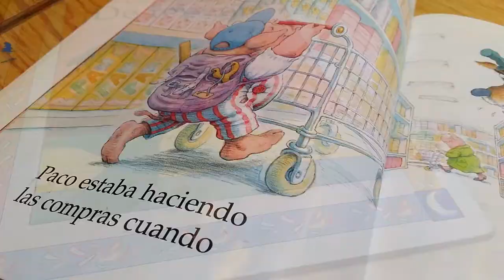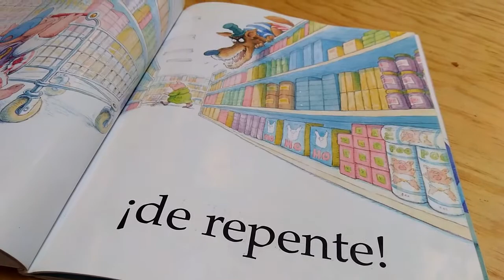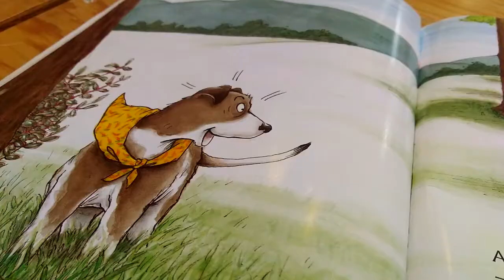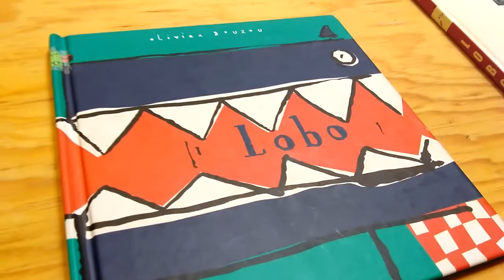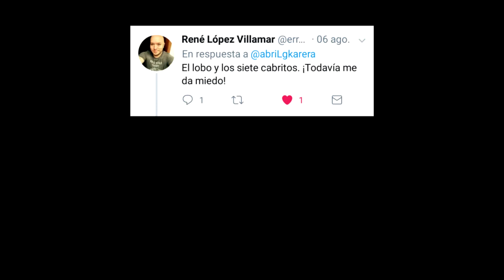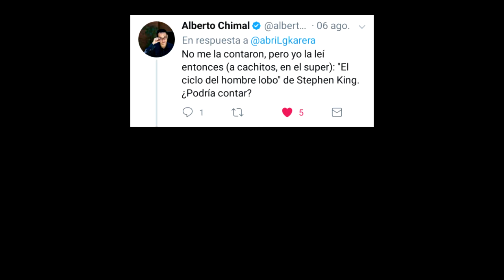El lobo en la literatura infantil | Ensayos de Abril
En este video hablo un poco de la existencia del lobo en la literatura infantil. Cuéntame, ¿cuáles son tus libros para niños, favoritos, que hablen de lobos?

LIBROS MOSTRADOS EN ESTE VIDEO, EN ORDEN DE APARICIÓN:

*Lobos
Emily Gravett
Ediciones Castillo, 2008

*De repente
Colin McNaughton
Norma Editorial, 2000
32 págs.

*Dos lobos blancos
Antonio Ventura
Il. Teresa Novoa
Edelvives, 2004
34 págs.

*El perro que quiso ser lobo
Keiko Kasza
Norma Editorial, 2010
36 págs.

*Una caperucita roja
Marjoline Leray
Océano Travesía, 2009
32 págs.

*Un lobito muy educado
Jean Leroy
Océano Travesía, 2017
28 págs.

*¡El lobo ha vuelto!
Geoffroy de Pennart
Corimbo, 2010
36 págs.

*Lobo
Olivier Douzou
Col. Los especiales A la orilla del viento
FCE, 1999
28 págs.